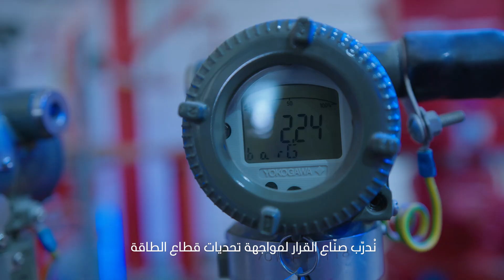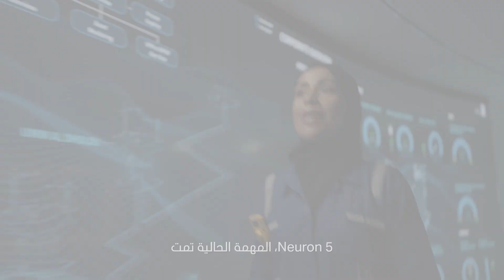Neuron 5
Neuron 5 - our predictive maintenance tool built with AVEVA and AIQ - is now deployed across over 20% of our critical equipment, helping engineers boost performance, reduce downtime, and train the next generation of Emirati talent. From classroom to control room, it’s shaping the future of AI in energy.